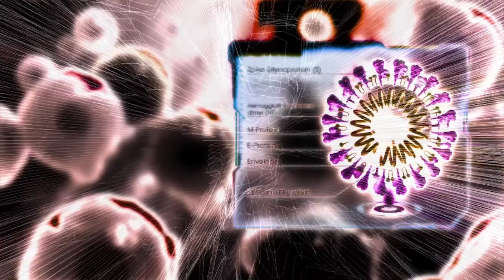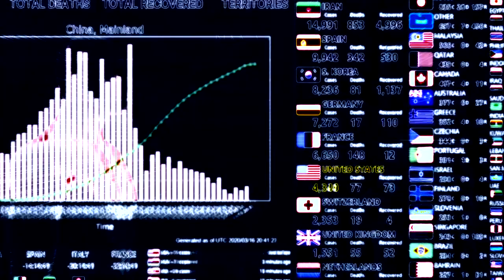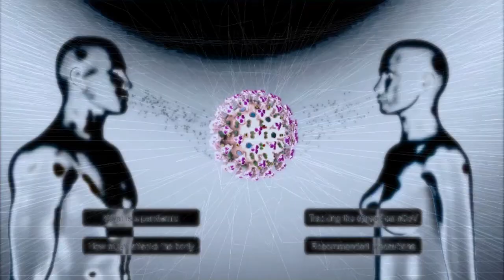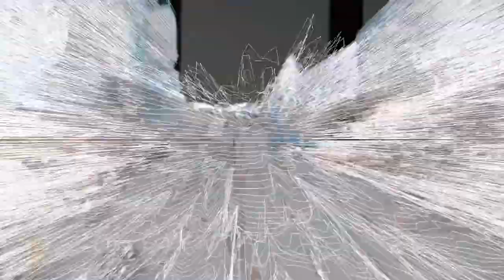COR01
COR01 first virtual parallel work with Eliza Pais, Didié Nietzsche, Maurice Charles Jj, Emanuele Gonano